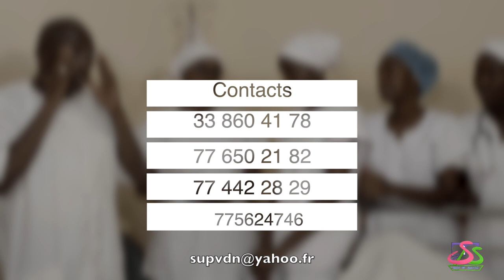SUP DE SANTÈ vous propose une Formation de Qualité adaptée à vos attentes